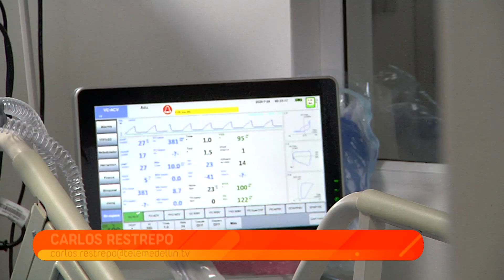En Rionegro hacen seguimiento a posibles casos de variante brasileña - Telemedellín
La Administración municipal de Rionegro anunció que luego de anunciada la presencia de la variante brasileña y británica en el departamento, se viene haciendo seguimiento a un caso detectado en esta municipalidad.